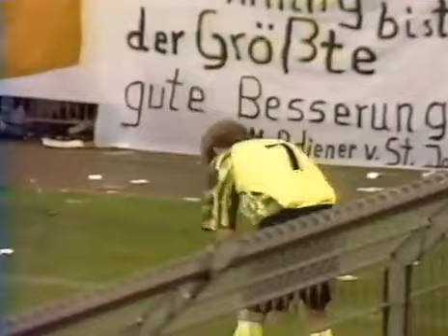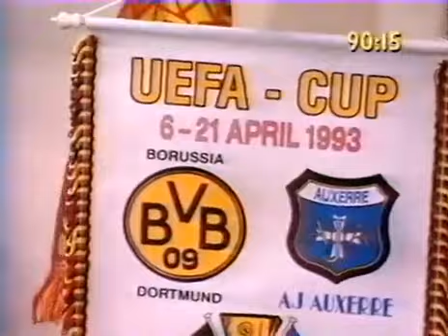BORUSSIA DORTMUND-AUXERRE DEMI FINALE ALLER COUPE UEFA 1992-1993 VF CANAL+